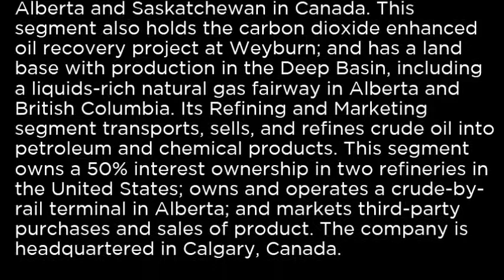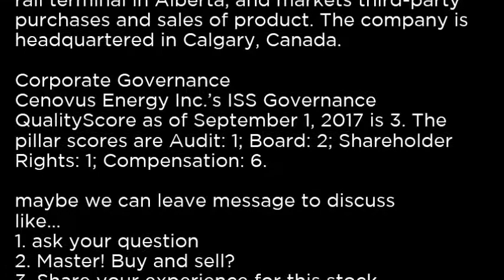CVE - Cenovus Energy Inc CVE buy or sell Buffett read basic